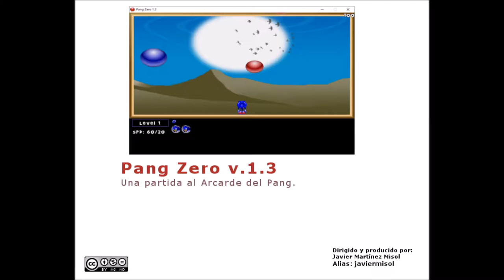Gameplay - Pang Zero V 1 3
Pang Zero
Version: 1.3
Licencia: GNU GENERAL PUBLIC LICENSE, Version 2, June 1991
Año: 2010
Genero: Arcarde
Tipo: Plataforma
Sistema Operativos: Windows, Linux , BSD.
Descargar Pang Zero 1.3 para Debian-Ubuntu:

Los clásicos nunca mueren. Los juegos como el Arkanoid, el Tetris, el Asteroids o el Pang han estado presente en nuestros ordenadores desde su revolucionaria primera aparición.

Precisamente, los usuarios de Windows, GNU Linux y MAC-OS podemos jugar a una versión de Pang actualizada y preparada para ser ejecutada en Windows, GNU Linux y BSD sin problema. Se llama Pang Zero.

Nuestro objetivo es sencillo. Destruir todas las bolas y figuras que veamos en el escenario con nuestro arpón. La tarea se antoja un tanto difícil si no tenemos la habilidad necesaria. Pero no te preocupes, si tienes dificultades, siempre podrás echar mano de algunas 'ayudas' que el juego nos irá dando a la vez que avanzamos.

De esta forma, Pang Zero se convierte en una divertida aplicación que nos atrapará más y más a medida que juguemos.